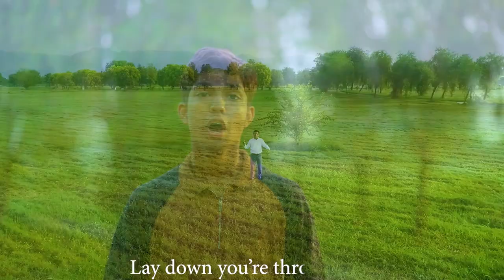SHOLAY BY SALEEM INAYAT || FT. ARIF BHATTI & ISTISHNA SALEEM || NEW MASIH GEET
SALEEM INAYAT PRODUCTION PERSENTS

NEW MASIH GEET SHOLAY BY WORSHIPPER SALEEM INAYAT , ARIF BHATTI AND ISTISHNA SALEEM

CREDITS
Vocals : Worshipper Saleem Inayat , Arif Bhatti and Istishna Saleem
Lyrics :  Pastor Saleem Inayat
Composition : Pastor Saleem Inayat
Mix Master : : Akash Pervaiz
Edit & Post : Hans Production
DOP : Kashif Hans

We pray that God will bless you as you listen!

Note: This video is property of "Saleem Inayat Official " and all copyrights are reserved to SOW

Copyrights reserved @ Saleem Inayat Official 202

(Please don't upload this video on your Youtube Channel without the permission of Saleem Inayat Official)